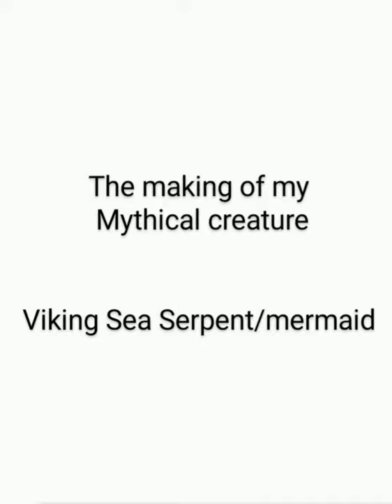Viking sea serpent/Mermaid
Hair & Makeup of a Viking sea serpent/Mermaid Avant-garde make-up body art

created for a collage competition